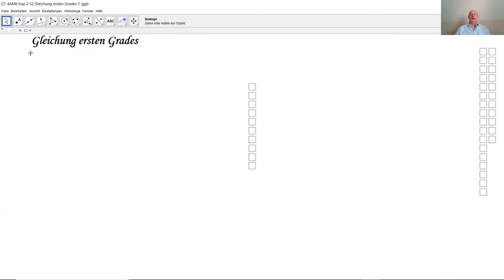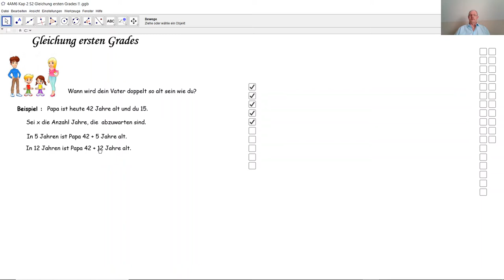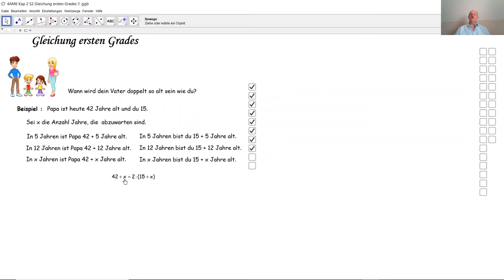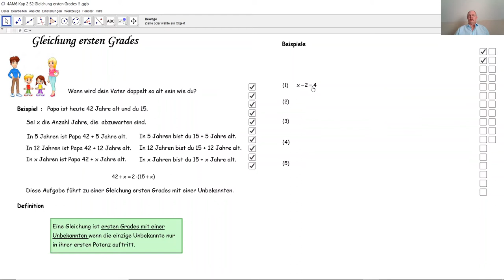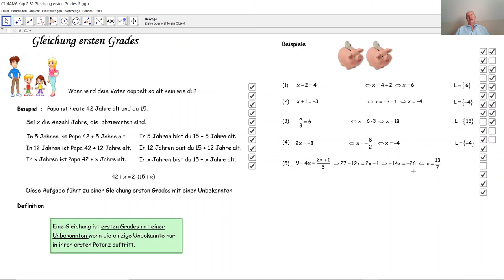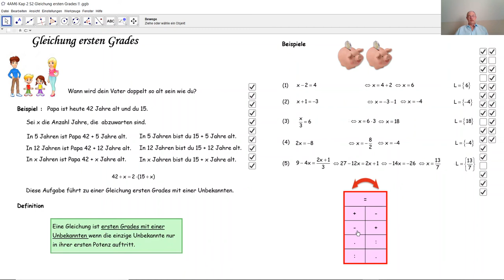Gleichung ersten Grades D4014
D4014 Wie löst man eine Gleichung ersten Grades?